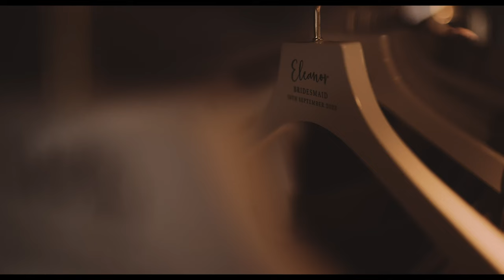Yorkshire Wedding Barn // Lucy & Sam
Technically, this is what we would call, a ‘Reverse Destination Wedding’. Lucy & Sam travelled from their home in Dubai to the arid, desert of Yorkshire for their wonderful celebration with all the people they love.
Joining us on the day at The Yorkshire Wedding Barn, we had Monkeymole Photography,Very Eventful, Sugar Crafted Cakes and Jonny Ross Music who kept the dance floor filled for the rest of the evening party.
The new Mr & Mrs Watkinson looked absolutely STUNNING on the day and we had some truly amazing moments to capture for them, with one of our favorites (obviously) being ineedsomebutter.

Thank you for inviting me to your wonderful day, lots of love, Roland X

Yorkshire Wedding Barn Video